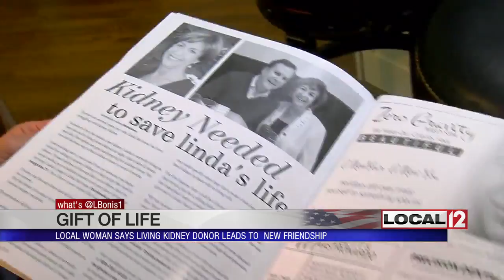Local woman says living kidney donor leads to new friendship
CINCINNATI (WKRC) - A local family is holding a special Fourth of July celebration for a different kind of “independence.”

Linda McGrane was known as “the woman on the billboards” to many when, during her search for a kidney donor, a billboard advertisement was put up to aid her in her search.

Last fall, she not only needed a living kidney donor, she needed one quickly.

“I need life basically,” said Linda.

So, ever the advocate, her husband Bill also put out the plea in their homeowner’s magazine. Michael and Vicki Noice, new neighbors, read that plea.

“We get a message on Facebook from Michael, saying ‘Do you still need a kidney?’ right before Christmas,” said Bill.

Michael, who actually had to drive by one of Linda’s billboards on his way to work everyday, decided he would be tested to see if he was a match to be Linda’s living kidney donor.

On Easter Sunday, there was a knock at Linda’s door. Michael not only changed her life that day, he became a friend, and he became, what she says, is sort of a miracle.

When Michael walked in to Linda’s home that day, she had no idea what he was about to say.

“He came to our house and surprised us that he was actually the donor,” said Linda.” We were stunned and completely grateful and just awed by the way God put it all together.”

Michael got prepped for surgery and donated a kidney to Linda just about eight weeks ago.

Both are still in recovery and both are still in awe of how it all happened.

“It's a great thing that we were able to give her the gift,” said Michael.

“He gave me life, and he really did, he literally gave me life, and it's a miracle,” said Linda.

But the miracle of life may be just the beginning. You see, Michael says he didn't know why they were moved from a long-time home far away to a neighborhood where they knew no one. In the end he says he didn't give up a kidney, instead he gained a lifelong friendship, one for which Linda can only say that she is grateful.

“I am forever grateful,” said Linda.

You can remain anonymous, and even if you are a match for someone, you are under no obligation to donate.